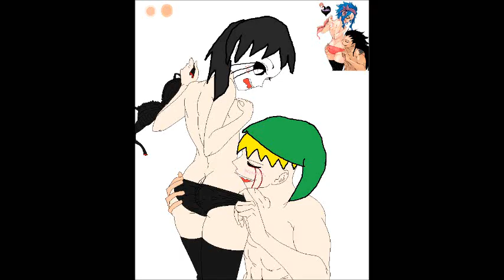Sexy Sarcasm creepypasta